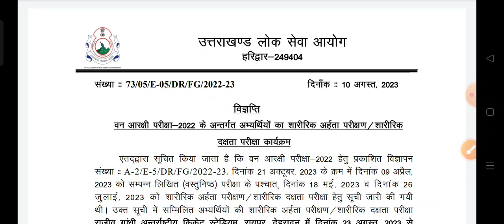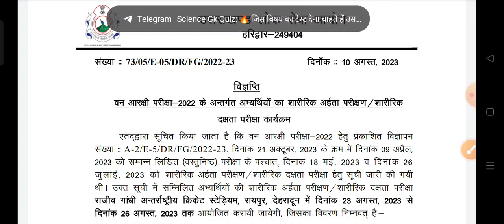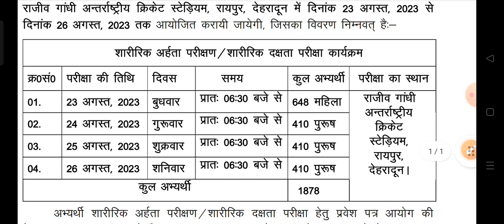forest guard physical date 2023|uk forest guard physical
forest guard
Uttrakhand forest guard new update
Uttrakhand forest guard
UKPSC forest guard physical date
Uttrakhand Bharti 2023
homegaurd bharti
homegaurd

entry level government jobs
state govt jobs
offline form
form
home guard
create offline form
latest govt jobs
careers gov